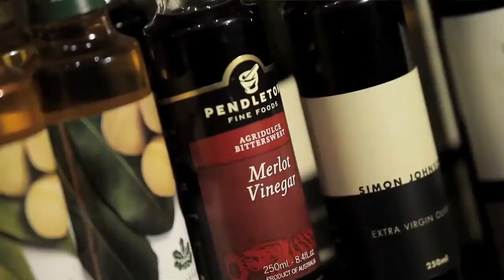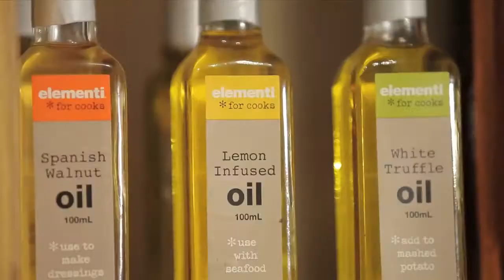Fresh approach in Maroochydore's Big Top Refurbishment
Reed Property Group will transform the iconic Big Top Shopping Centre into an all weather fresh food hybrid market which will combine the convenience of one of the region's largest supermarkets, along with specialty shops and over 100 stalls from local producers on designated Market Days.

In what will be a first for the Sunshine Coast, the $20 million refurbishment will capitalise on the growing popularity of farmers' markets as well as provide a convenient and accessible CBD outlet for local growers to peddle their wares.

Reed Property Group Managing Director Ken Reed said Big Top Market Fresh would be a fresh and exciting shopping experience covering 10,000 square metres of space including the full-line Woolworths Supermarket and specialty stores as well as a dedicated space for Market Days.